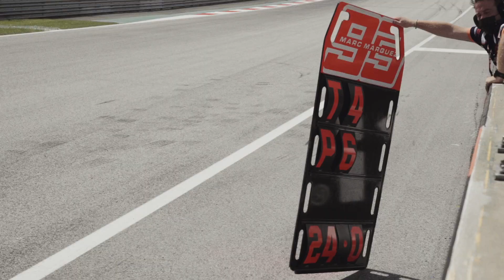That was Austria!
On Sunday, anything can happen.

Marc Marquez put together an incredible Sunday, showing he and the RC213V still have plenty left to give.